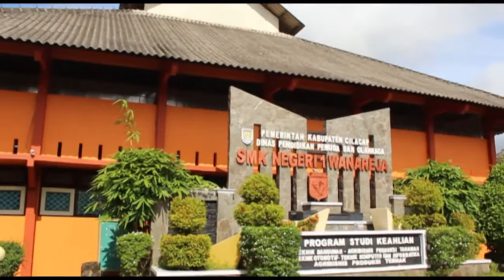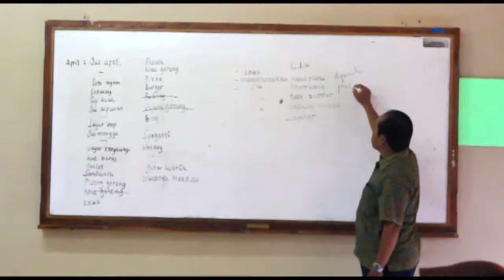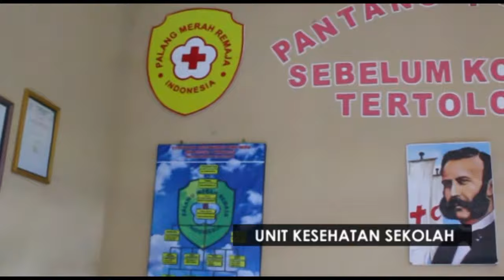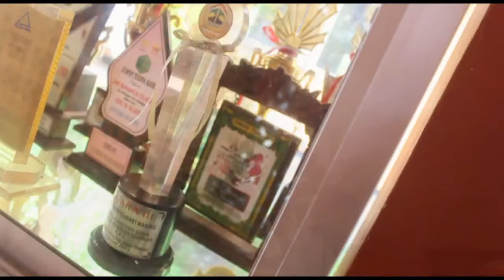VIDEO PROFIL SMK N 1 WANAREJA 2K17